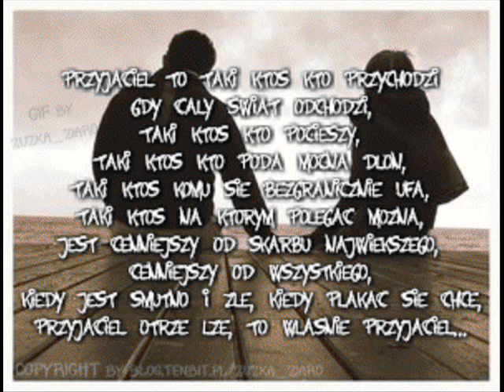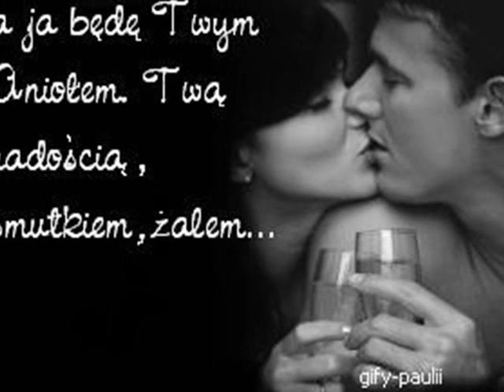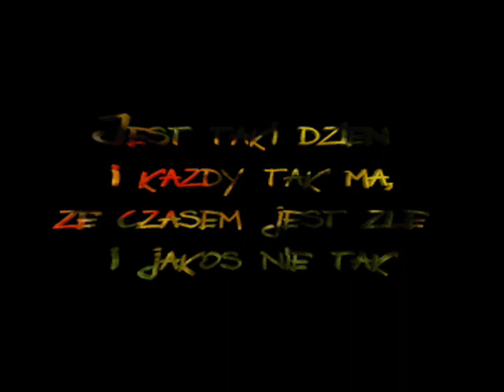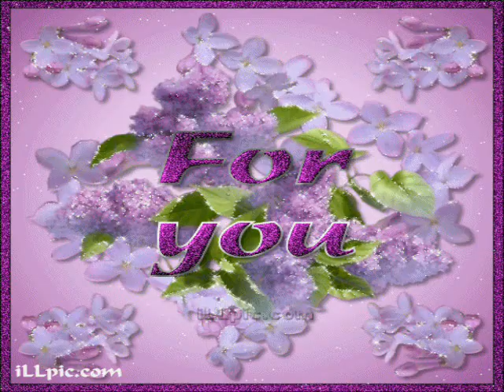Dla Moich Przyjaciół........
Moi Kochani Przyjaciele zrobiłam ten film,dla Was żeby Pokazać Wam jak bardzo dziękuję za to ,że jesteście,za to ,że mogę na Was liczyć .Film dedykuję szczególnie takim osobom jak: Renata Kisilewicz-Plackowska , Joasia Gojtka.,Irenka Łatanik. Małgosia Bratkowska ,Anita Kokoszewska.,Iza Ocvirek,,,Marta Romańska.,.,Ewelina Jaranowska.,Ola G.,Wojtek Filimowski.,Józek Macura,Gosia Duda, Black Angel,NiXeluna oraz J. G.za ich wspaniałe serce :)